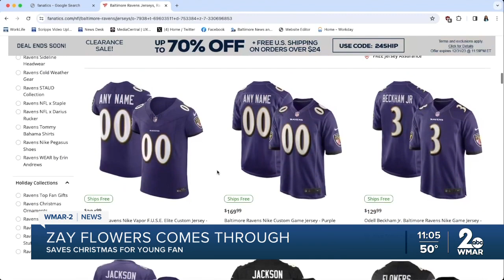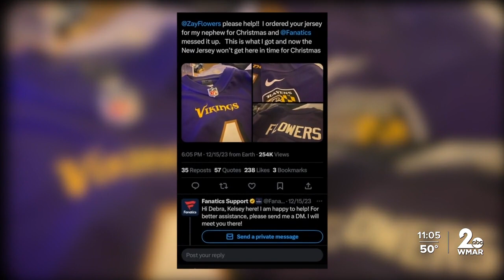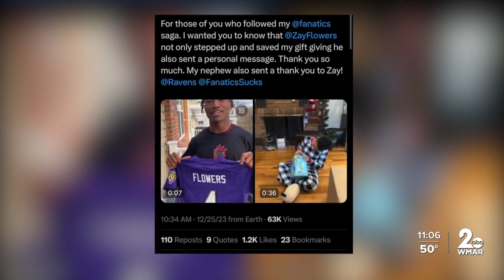Ravens WR Zay Flowers surprises young fan who reportedly received wrong jersey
This holiday season, the flock got everything they could ask for after a huge win on Christmas night against the San Francisco 49ers, but one child got something a little more special.  Debra Jenkins got her nephew Josiah the one thing he wanted for Christmas, a Zay Flowers jersey. But when it came, it wasn't exactly what they had in mind.